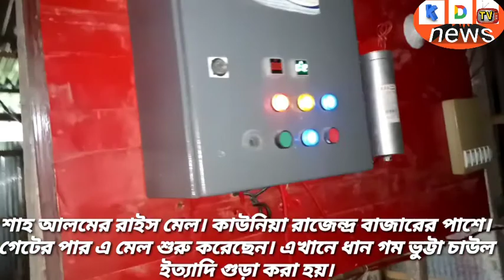শাহ আলমের রাইস মেল। এখানে ধান গম ভুট্টা চাউল ইত্যাদি গুড়া করা হয়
All praise is due to Allah, the Lord of the worlds.

 Who created death and life to test you - which of you is best in deed?  He is the Almighty, the Forgiving.

 Watch the video to see all the things that are very important to you.

 What you see, what you understand, what you read, you will believe in your heart and turn it into action.